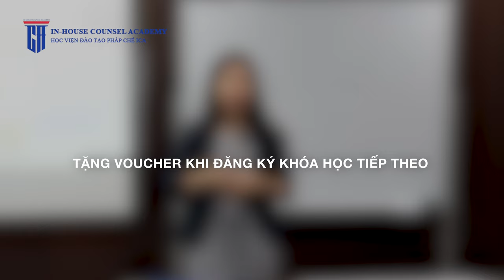Giới thiệu khoá pháp chế doanh nghiệp - Học viện pháp chế ICA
Khóa học pháp chế doanh nghiệp do Học viện pháp chế ICA tổ chức để hướng dẫn, định hướng sinh viên có kiến thức, kỹ năng cơ bản để trở thành nhân viên pháp chế trong công ty. Khoá học này sẽ là giải đáp mọi nhu cầu nêu trên của bạn? Đăng ký học thôi, tại sao không?

👉Video thuộc bản quyền của Học viện đào tạo pháp chế doanh nghiệp ICA